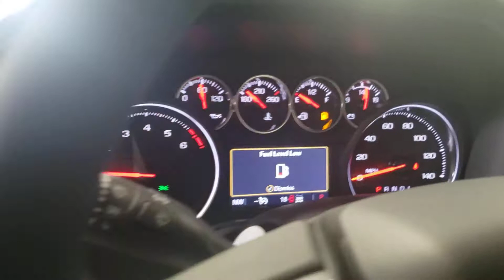2021 Silverado 2500 HD Red Custom